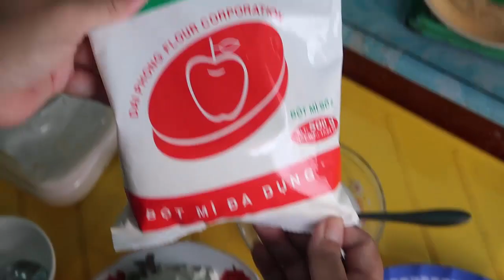Cách làm ĐẬU PHỘNG DA CÁ NƯỚC CỐT DỪA ăn ghiền luôn // Hà Nguyễn Thị Thanh.